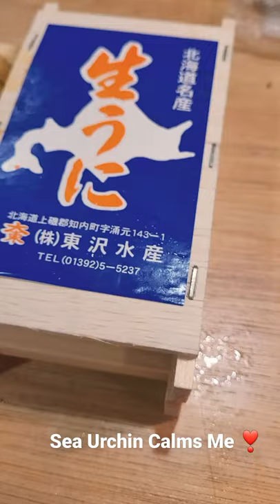can you say "Yum ! "